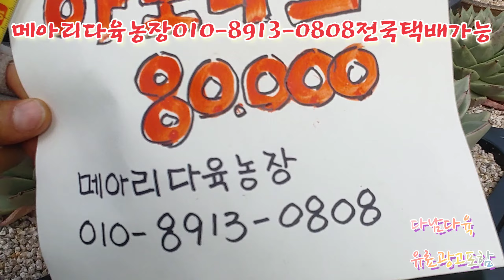까페같은다육이농장/맘편히구경합니다 메아리다육농장010-8913-0808